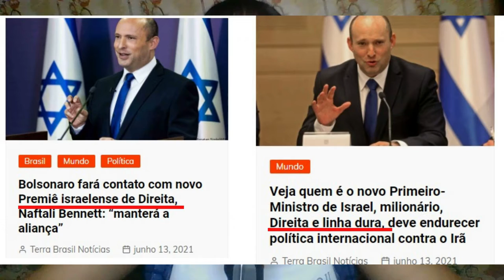DROPS PREMIER ESQUERDISTA ELEITO EM ISRAEL